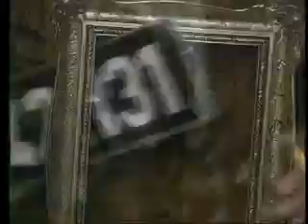VJEŠTICE - Nevidljiv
Na kanalu Dallas Recordsa poslušajte drugi singl "Vrijeme stalo" sa Sacherovog novog albuma "Biser ambra jantar"

S albuma "Bez tišine"
Autor glazbe i teksta Srđan Sacher